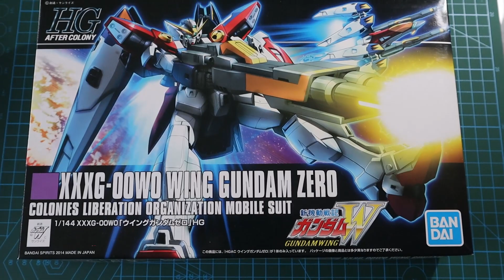Wing Zero HG 1/144 Speed Build - Mobile Suit Gundam Wing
Had so much fun building this kit and gave me great nostalgia from watching this series when I was a kid. Hope you enjoy re-living the memories with me right here!!

Mobile Suit Gundam Wing Opening Song
Music in this video
Listen ad-free with YouTube Premium
Song
JUST COMMUNICATION
Artist
TWO-MIX
Album
JUST COMMUNICATION
NexTone Inc. Digital MKTG Div (on behalf of 株式会社サンライズミュージック); LatinAutor, UMPG Publishing, ASCAP, UMPI, and 13 Music Rights Societies